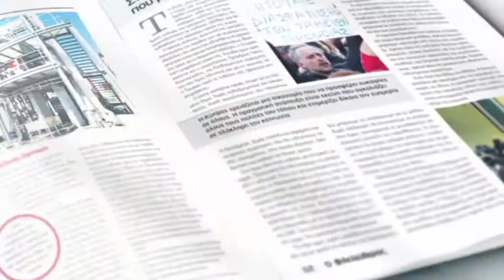Ο "Φ" της Κυριακής-31/12/2107